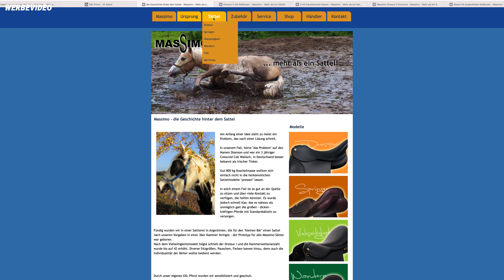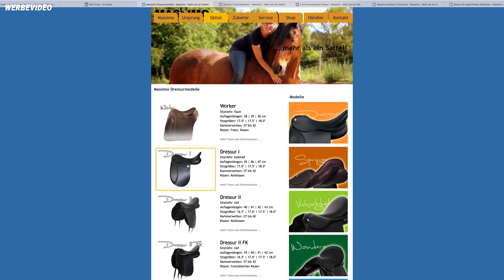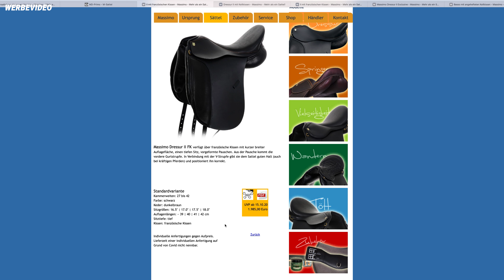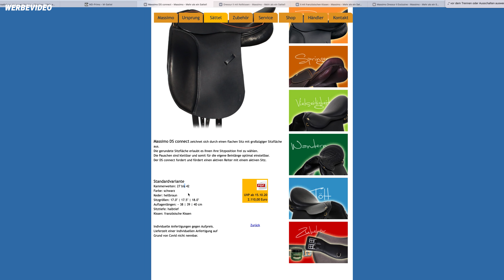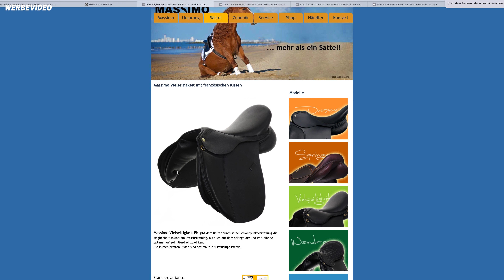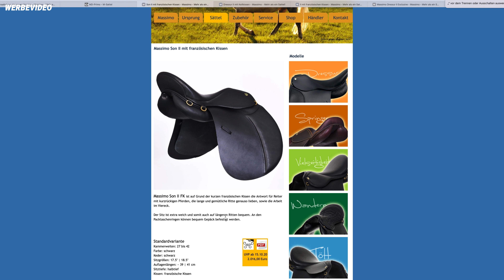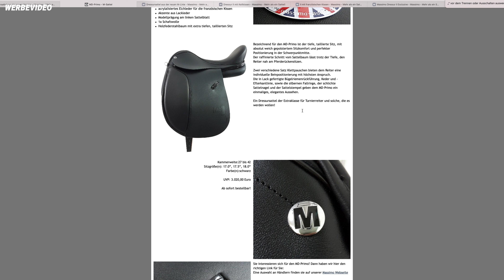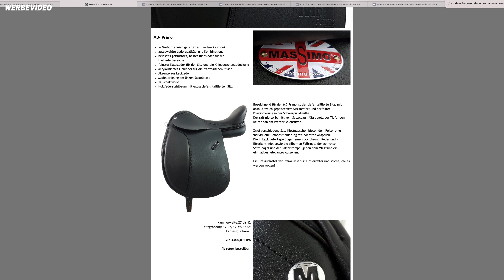Meine Meinung zu Massimo | Reitsport-Rheinmain